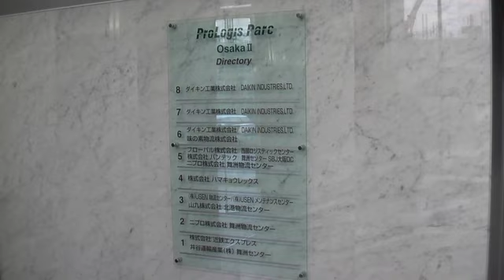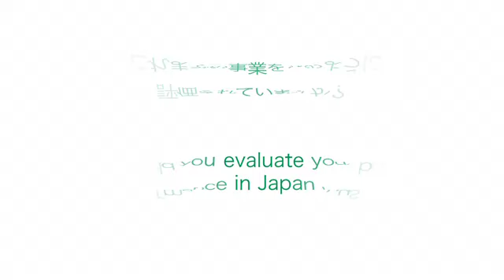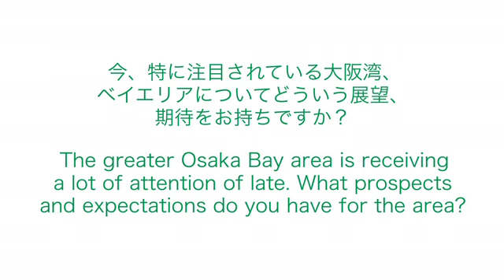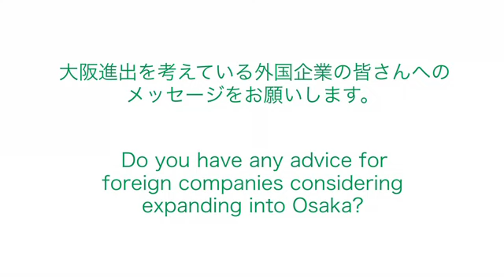プロロジスへのインタビュー